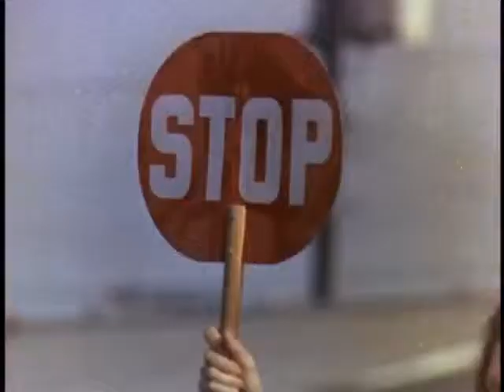As Panteras 2 Temporada Abertura Dublado